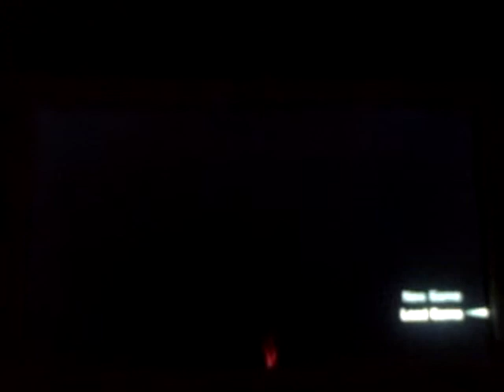Final Fantasy VII